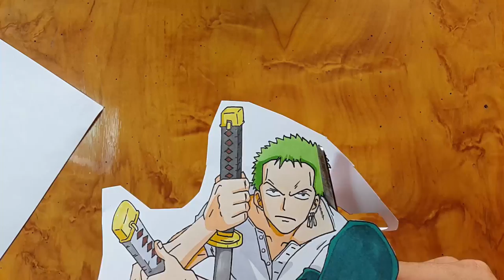Drawing One Piece - Speed drawing Roronoa Zoro